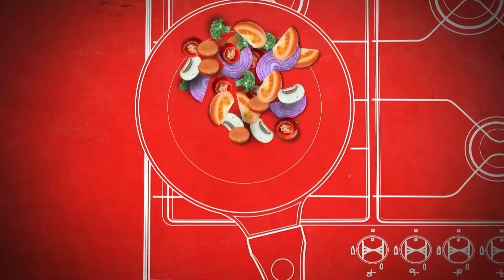Chicken Shashlik Sticks Recipe 😋